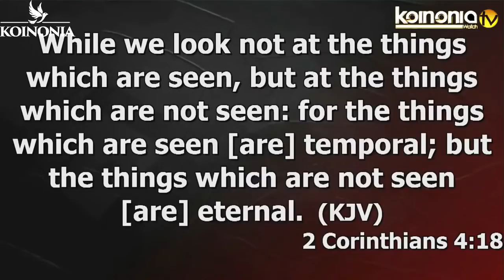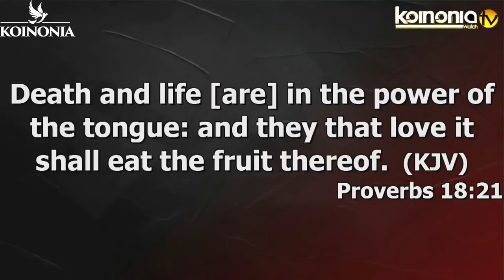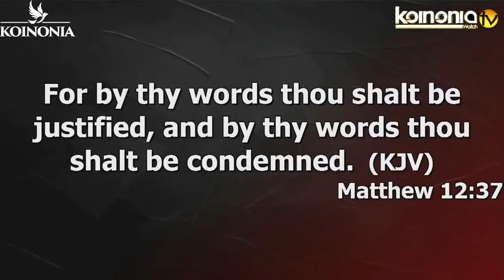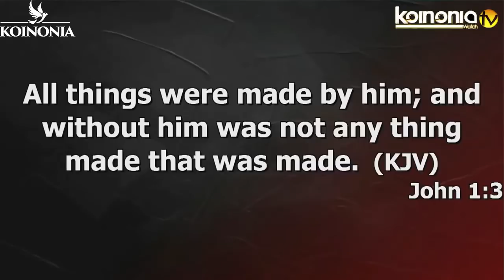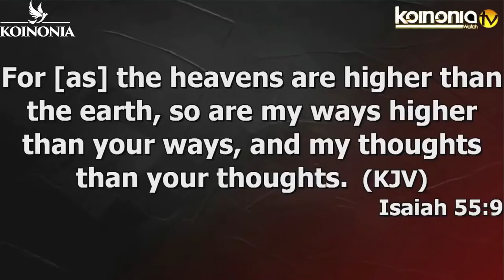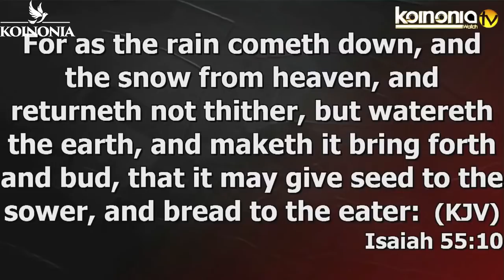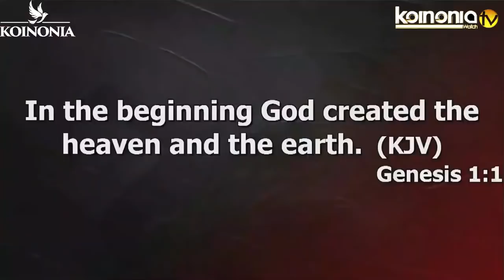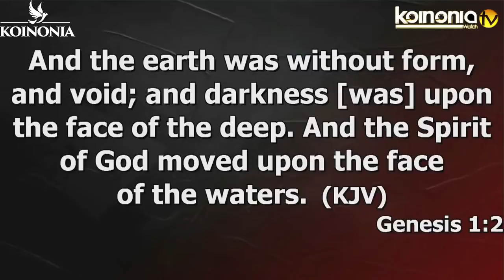NO CONDITION IS PERMANENT|| CONDITIONS & SITUATIONS CAN CHANGE - Apostle Joshua Selman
Apostle Joshua Selman preaches a Powerful message that is for this season in the body of Christ

this video is a cut out clip from the sermon August Miracle Service

For full Sermon and other sermons please visit his ministry or the official YouTube channel at Koinonia global

Apostle Joshua Selman is the minister here and you can go to His ministry official YouTube channel @KoinoniaGlobal  for other powerful videos

Public Relations Department: 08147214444 and 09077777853
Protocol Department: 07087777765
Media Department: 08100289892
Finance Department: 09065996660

ministration where the servant of the Lord ministered.

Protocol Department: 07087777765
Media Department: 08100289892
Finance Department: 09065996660